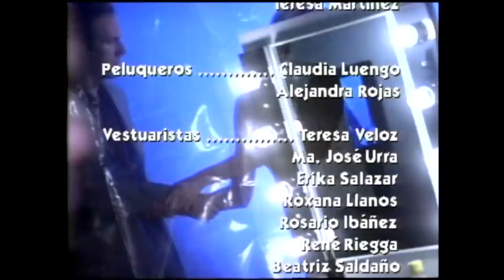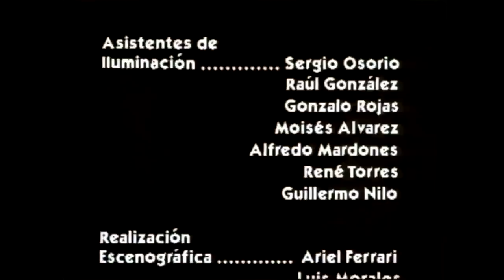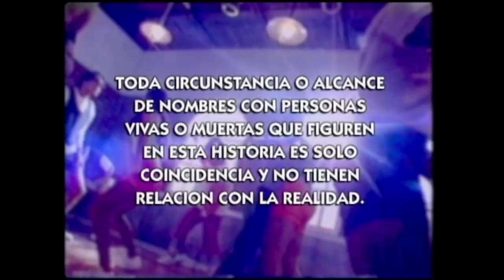No quiero hablar contigo | Loca piel - T1E81